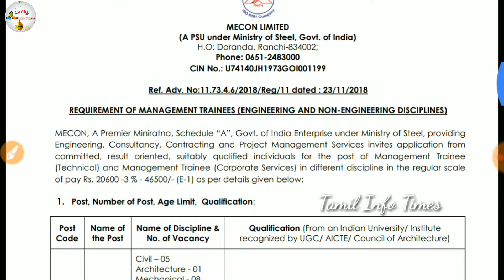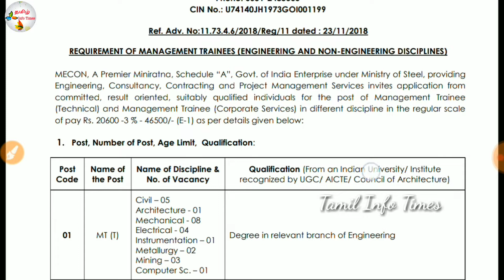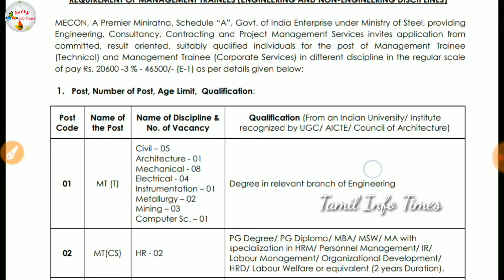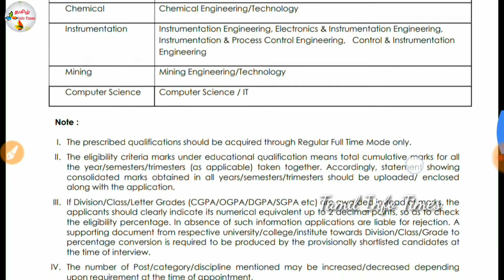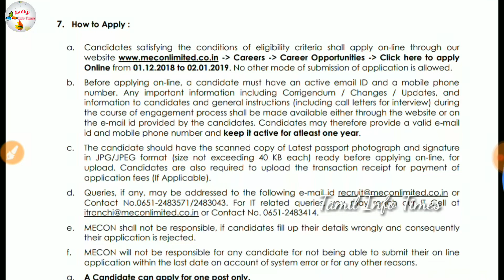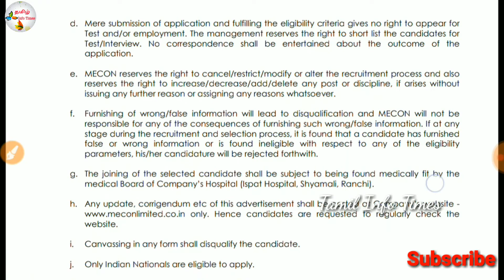Govt Job for B.E and PG Degree in mecon ltd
Job Recruitment in mecon limited